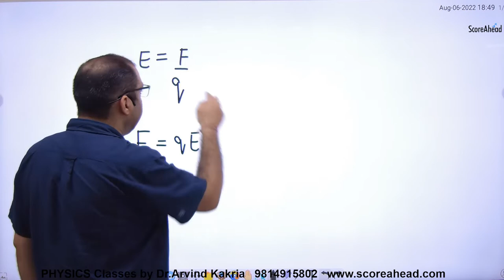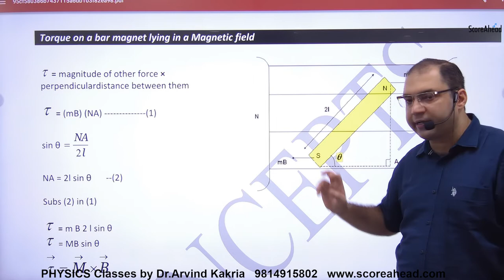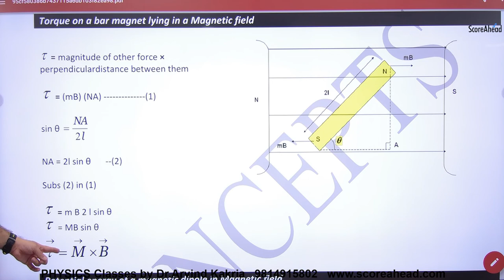153 Torque on Magnetic Dipole lying in Magnetic Field